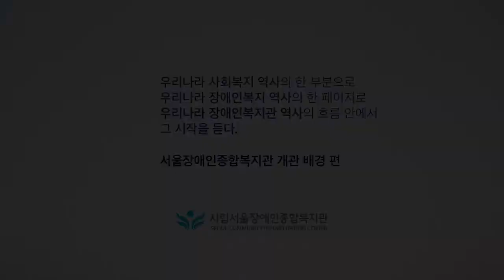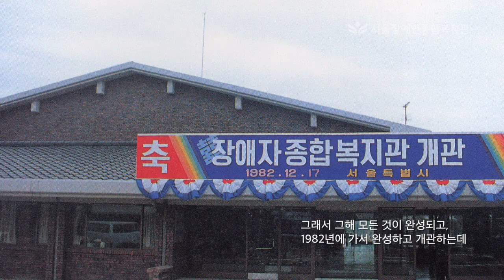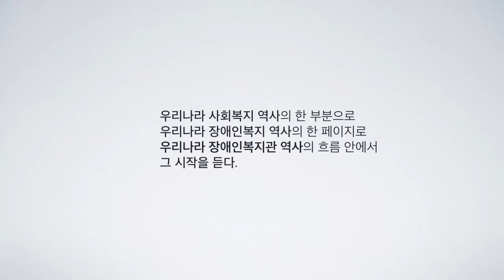서울장애인종합복지관 개관 배경-차흥봉 회장 [우리나라 사회복지역사, 장애인복지역사, 장애인복지관 역사]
2017년은 서울장애인종합복지관 개관 35년이 되는 해입니다. 이에 기획홍보실은 2012년 촬영한 30주년 기념 영상 인터뷰 내용 중 일부를 재편집, 추가하여 다시 전하고자 합니다. 이번 영상은 전 보건복지부 장관이자, 전 한국사회복지협의회 회장인 차흥봉 회장이 전하는 서울장애인종합복지관 개관 배경입니다. 차흥봉 회장은 당시 보건사회부 사회과장으로 복지관 설립을 진행하는 실무자이며, 1981년 UN이 정한 세계장애인의 해에 맞추어 우리나라가 어떤 정책 활동을 펼치고, 그 가운데 서울장애인종합복지관이 어떻게 탄생하게 되는가를 설명합니다. 우리나라 사회복지 역사의 한 부분으로, 우리나라 장애인복지 역사의 한 페이지로, 우리나라 장애인복지관 역사의 흐름 안에서 그 시작을 듣습니다.

2017년 재편집 : 서울장애인종합복지관 기획홍보실 박재훈